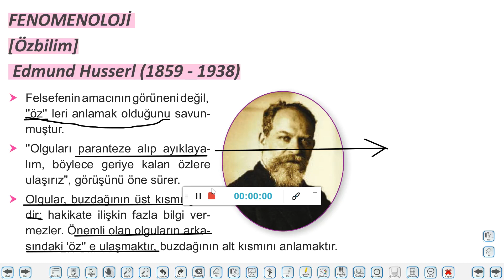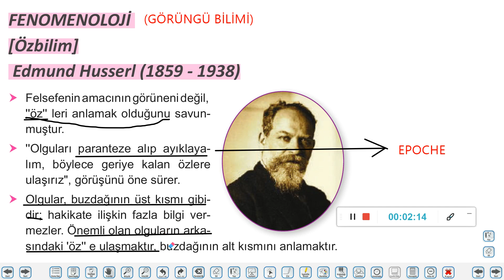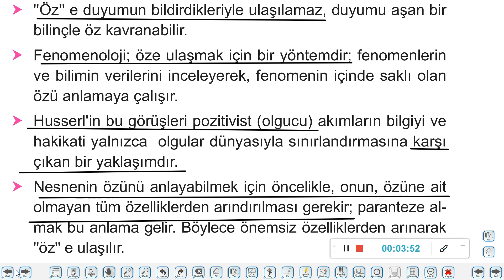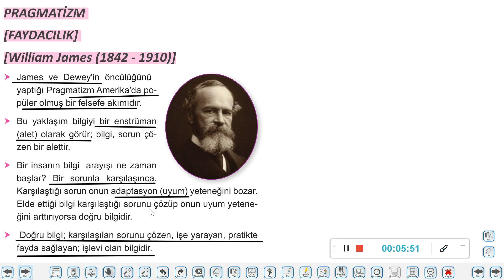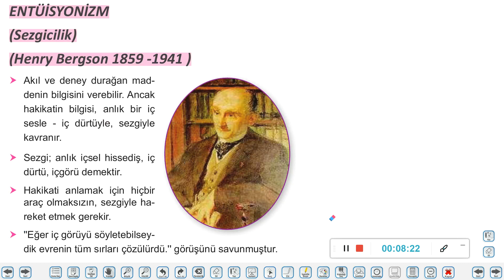12 SINIF FELSEFE FENOMENOLOJİ PRAGMATİZM